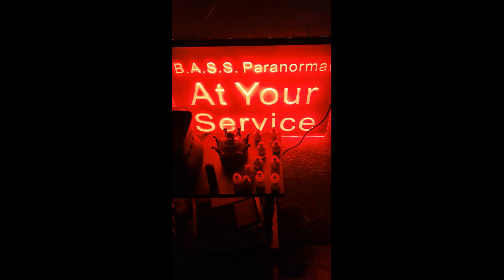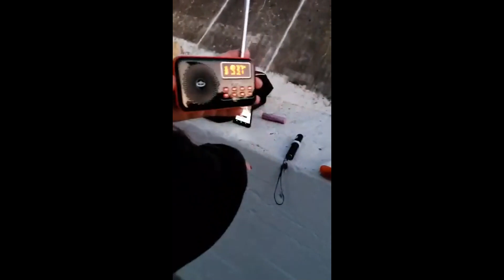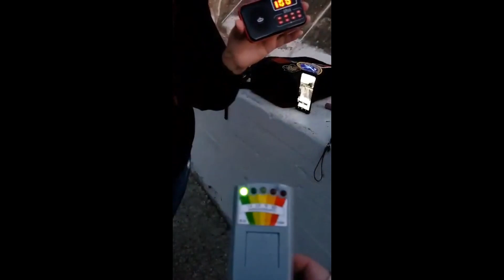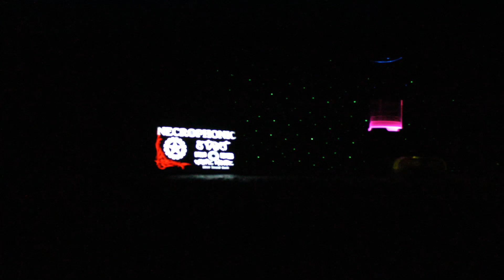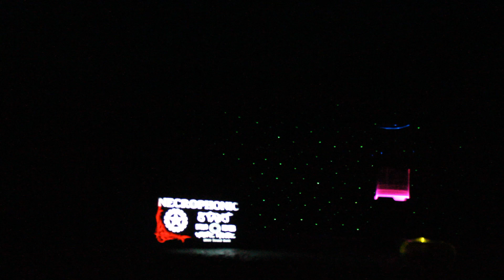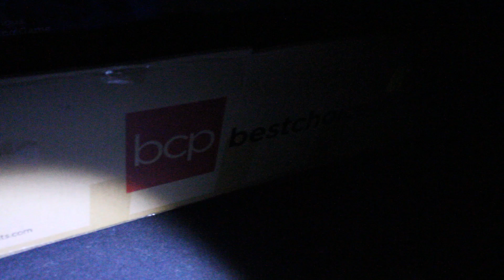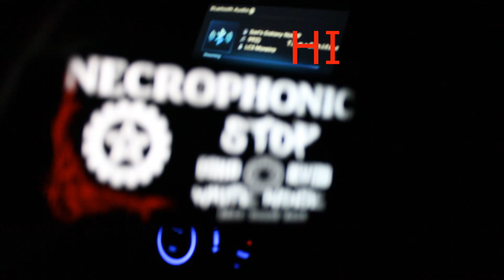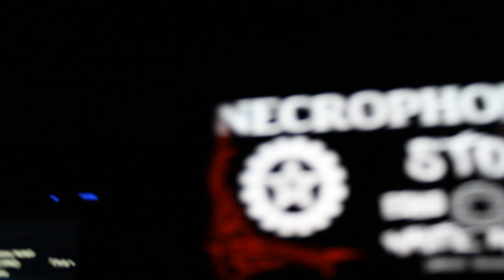Hicks Road- Interrupted by talking man!!!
Back at it, this time with Todd G. Yes, he's back. On this Investigation, everything was going great, until this boat man thinks its ok to keep talking. He was cool, he had a remote control boat and I thought, to break the ice. remember it was dark. I said something about the boat?from there on. non-stop stories. this is ok to an extent but I think he didn't think how important it is to be quiet when your ghost hunting, so. here's the video and comment what you think!